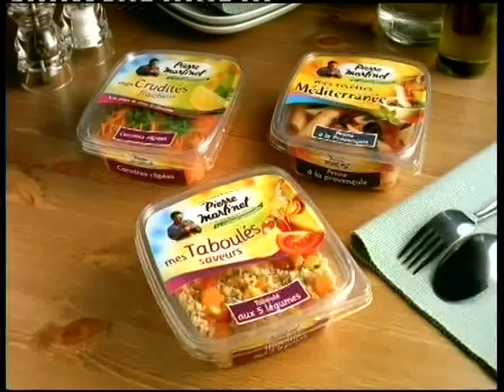Publicité Pierre Martinet avec Alix et Selin Martinet (2006)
Dans ce spot TV de Pierre Martinet, ses enfants Alix et Selin font leur première apparition.